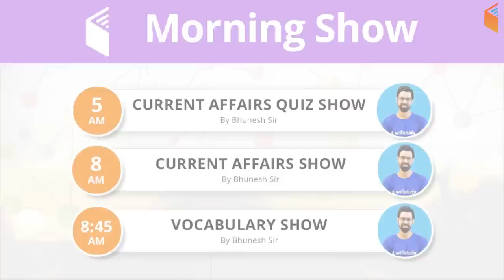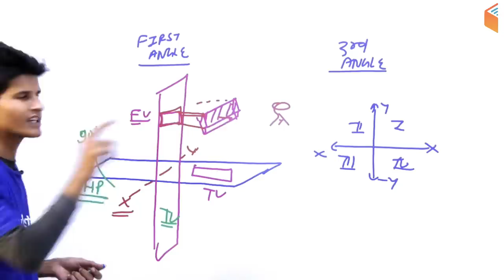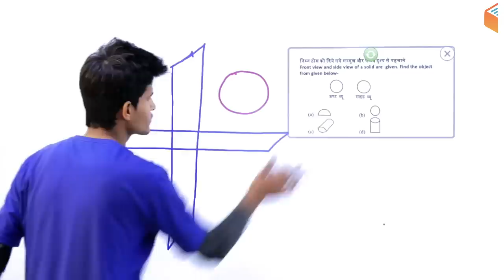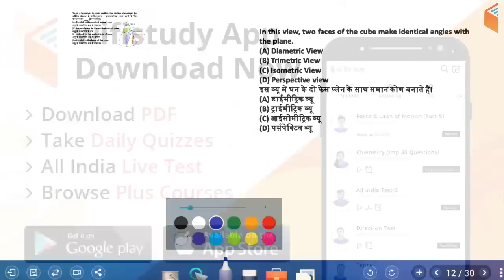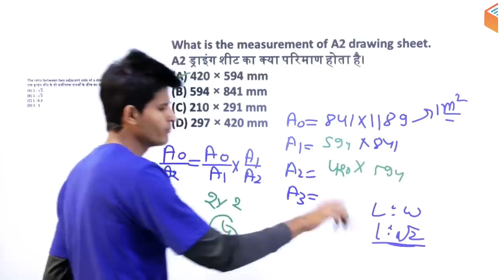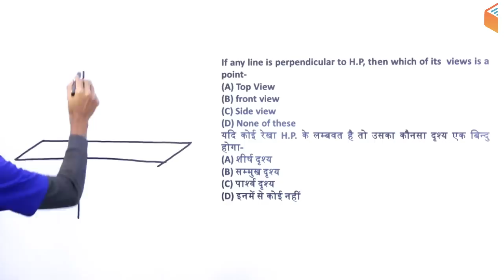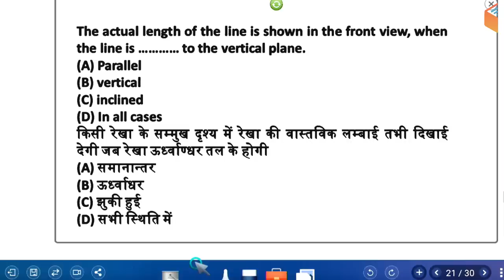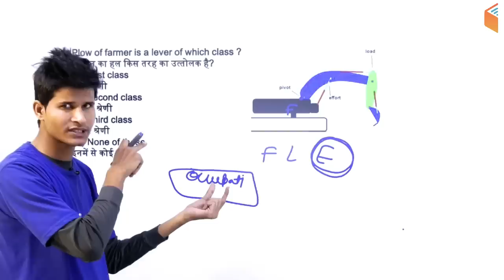9:00 AM - RRB ALP CBT-2 2018 | Basic Science and Engg by Neeraj Sir | Projection & View Questions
Morning Shows:
5:00 AM - Current Affairs Quiz Show by Bhunesh Sir
8:00 AM - Current Affairs Show by Bhunesh Sir
8:45 AM - Vocabulary Show by Bhunesh Sir

RRB ALP CBT-2 (Part-B) Crash Course:
6:00 AM - Mechanic Diesel by Ramveer Sir
7:00 AM - Fitter by Ramveer Sir
10:00 PM - Electrician by Ratnesh Sir

अब SSC Steno दूर नहीं:
9:00 AM - English by Sanjeev Sir

RRB ALP CBT-2 (Part-A) Crash Course:
9:00 AM - Basic Science and Engineering by Neeraj Sir
10:00 AM - Current Affairs by Bhunesh Sir
10:15 AM - Reasoning by Hitesh Sir
11:00 AM - Maths by Sahil Sir

RPF (SI & Constable) Crash Course:
12:00 PM - Reasoning by Deepak Sir
1:00 PM - General Awareness by Shipra Ma'am
2:00 PM - Maths by Sahil Sir

UPSC CDS (I) 2019:
3:00 PM - English by Harsh Sir
4:00 PM - GK by Sandeep Sir

अब Patwar दूर नहीं:
3:00 PM - Maths by Sahil Sir
3:30 PM - History by Praveen Sir
4:00 PM - Hindi by Ganesh Sir
4:30 PM - Geography by Rajendra Sir

अब CGL/CPO/IB दूर नहीं:
5:00 PM - English by Harsh Sir
5:30 PM - Reasoning by Deepak Sir
6:00 PM - GK by Shipra Ma'am
6:30 PM - Maths by Naman Sir

अबकी बार English पार:
7:00 PM - English for All Competitive Exams by Sanjeev Sir

RAS Mains 2018:
7:00 PM - History by Praveen Sir
8:00 PM - Hindi by Ganesh Sir
8:30 PM - English by Harsh Sir
9:00 PM - Ethics by Pushpa Ma'am

अब SSC GD दूर नहीं:
8:00 PM - Reasoning by Deepak Sir
8:30 PM - Hindi by Ganesh Sir
9:00 PM - GK by Sandeep Sir
9:30 PM - Maths by Naman Sir (Mon-Wed)
9:30 PM - English by Sanjeev Sir (Thu-Fri)

UP Police Constable Crash Course:
10:00 PM - Reasoning by Hitesh Sir
10:30 PM - Maths by Naman Sir
11:15 PM - GK by Sandeep Sir
12:00 AM - Hindi by Ganesh Sir

Technical Classes (SSC JE/GATE) Sat / Sun:
12:00 PM - Mech by Vishal Sir
7:00 PM - EE/EC by Ashish Sir